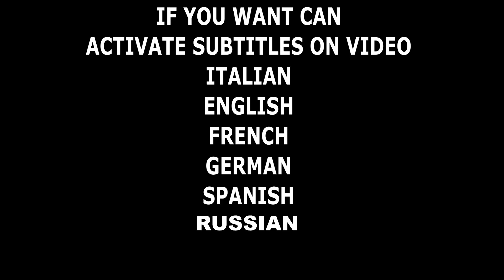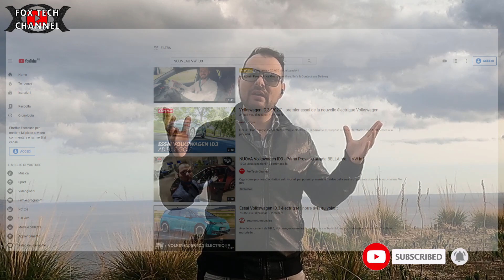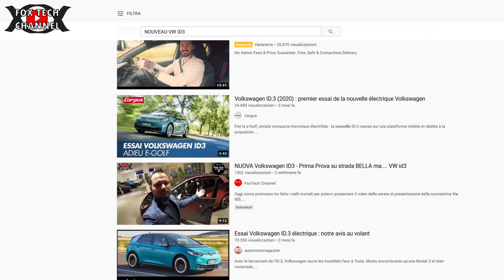LASCIO YOUTUBE? - CHIUDO IL CANALE ?- COLPA DI YOUTUBE!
🔴E' ARRIVATO UN NUOVO FASCICOLO TECNICO SULLA TECNOLOGIA LED E L'ILLUMINAZIONE AD ALTA EFFICIENZA Oggi vi racconto come la piattaforma Youtube non mi sta assolutamente permettendo di far crescere come merito il canale, in un anno solorare circa 5000 iscritti con in totale oltre 870 video. E quando esce un nuovo video quando puoi corri a vederlo,lascia LIKE e poi commenta. Tutto questo mi aiuta a sbloccare l'algoritmo. Molti di voi tutto questo NON lo fanno e il canale NON cresce! Youtube non mi sta risolvendo i problemi dei sottotitoli, i video hanno 6 lingue attuali come sottotitoli e traduzione del titolo + descrizione.Sto perdendo forse i miei investimenti? Si. il tempo è denaro si sà! In questi anni ho sempre contattato l'assistenza clienti MA non mi risolvono nulla, mi riinviano senza nel concreto vedere miglioramenti.Ho fatto in questi anni miglioramenti sia alla qualità video, audio, sottotitoli, miniatura ect (ma non è cambiato proprio nulla).

🔴Strumentazione Audio/video/luci
Videocamera Samsung
2x fari led 20w
8 moduli led 8w